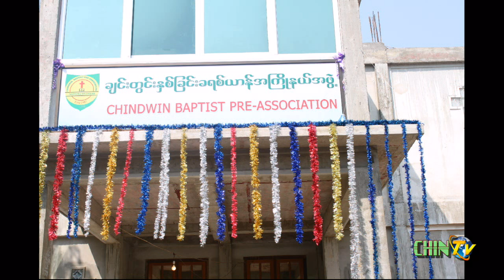Chin TV : CBA,NA Chindwin Mission Interview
CHIN TV - This is the official site of Chin TV International, Inc broadcasting News and current affairs of Chin people and Burma (Myanmar).